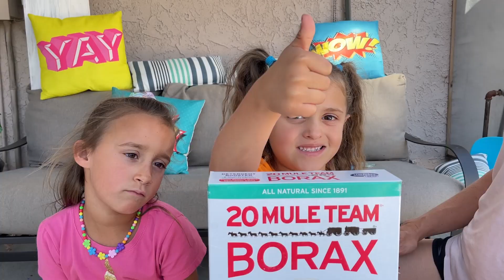Kids Make a Giant Slime! Learn How to Make a Giant Slime! Kids Play Video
Learn How to Make a Giant Slime! Hey Friends, in this video we made Giant Slime and it was so much fun. We hope this video will teach kids how to make their own slime.